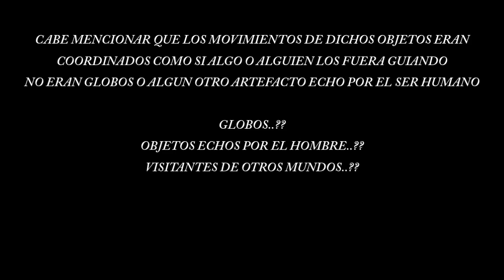FLOTILLA OVNI EN LA FRONTERA MÉXICO- ESTADOS UNIDOS